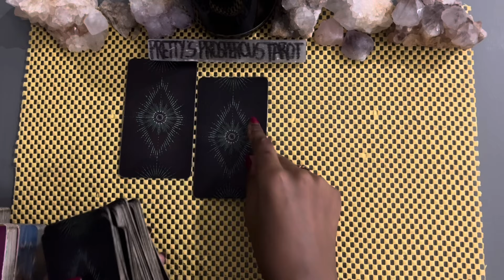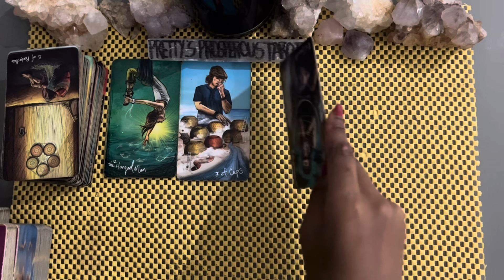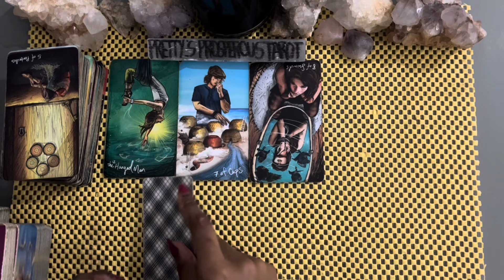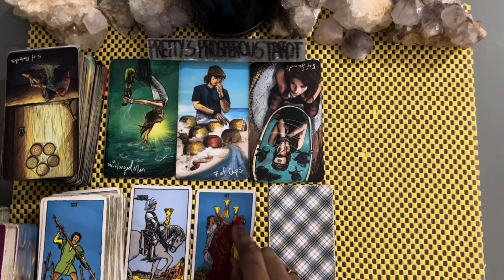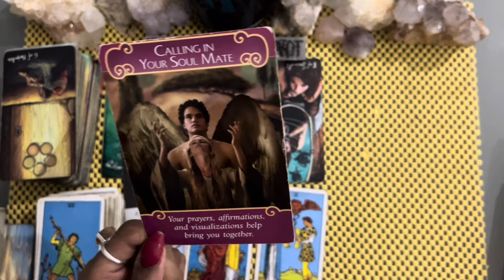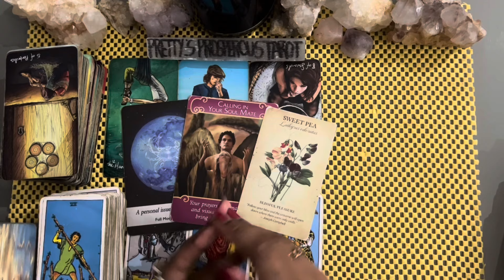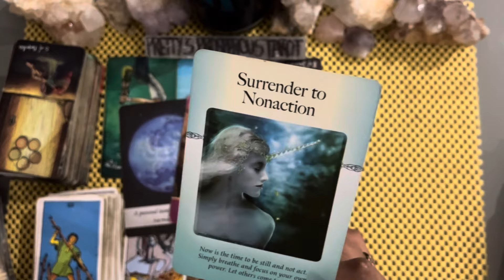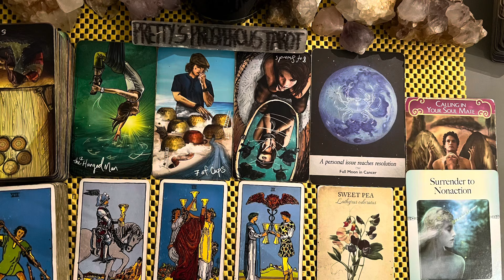Virgo love tarot reading ~ Feb 23rd ~ they’re starting to understand your perspective